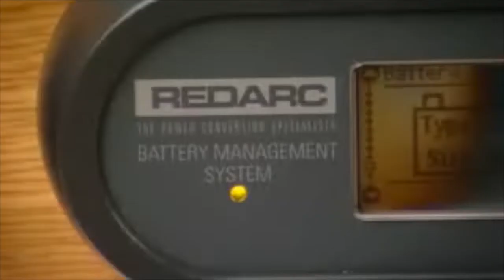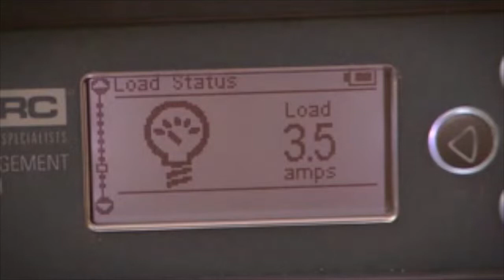Southern Car Care Redarc Battery Management System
Dual Battery Systems Bunbury. If you want to keep your auxiliary batteries in your car, 4WD, Caravan or Camper healthy and charged the Redarc BMS unit is the one to do the job. It can charge your batteries from a 12volt source, 240volt source or even from Solar power. The unit gives live displays of the battery levels, including voltage, temperature, current draw and even expected life until the batteries are flat.